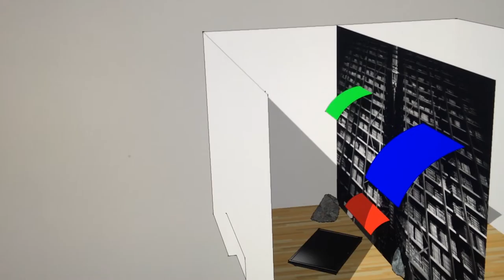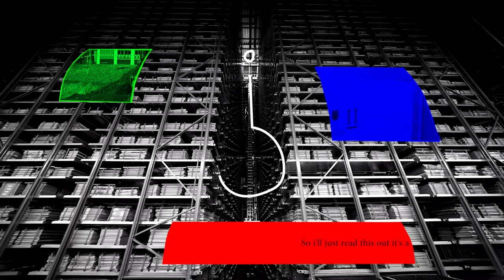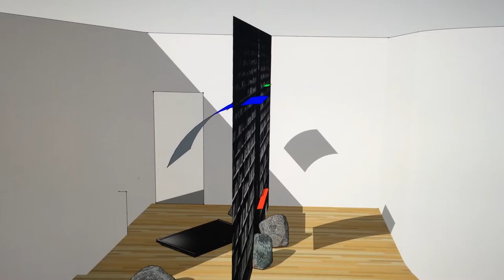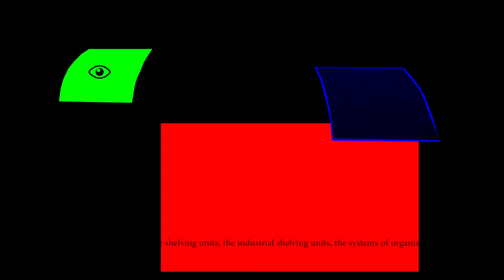A Lecture to an Archive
Part of an installation for Feeling Safer at IMT Gallery London, 3rd June - 10th July 2016.